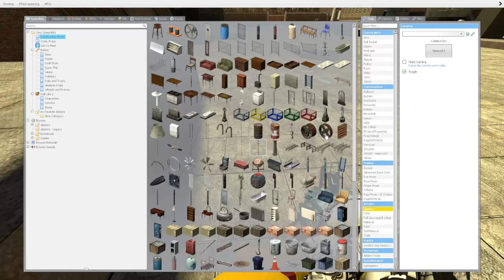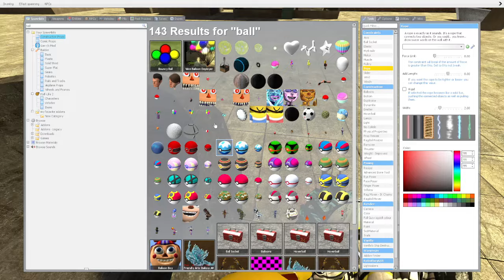Torturing Foxina! (GMOD FNAF - Inspired By: Xman723)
my other channels:
2️⃣ @JerryDuck2